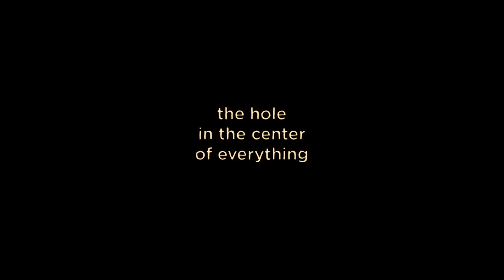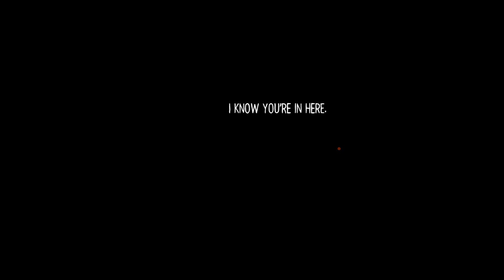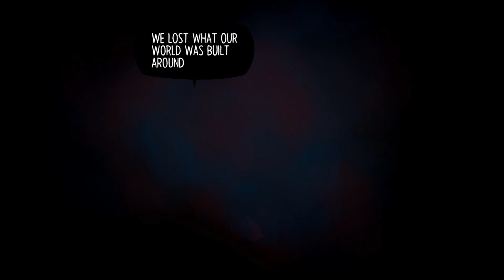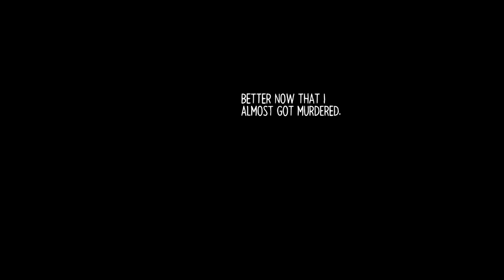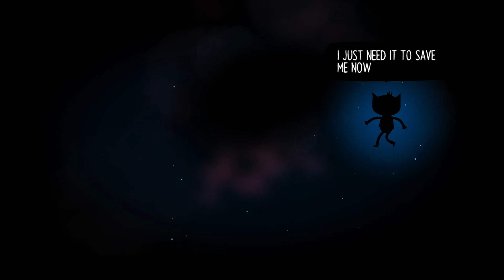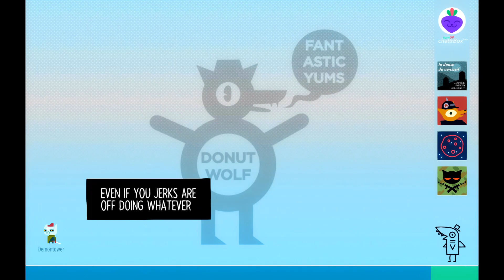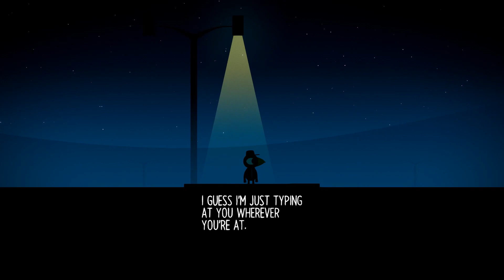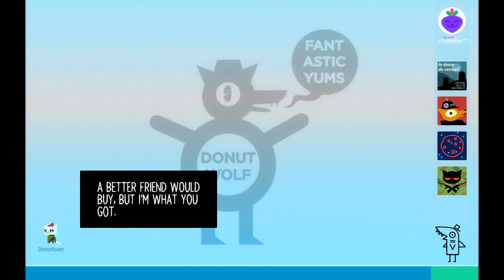Holes and Shapes | Let's Play Night in the Woods #10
There is a distinct possibility that the next episode will just be the end of the game, but I doubt it since Part 4 just started. In this episode, well...a lot happens, and I think I was too close to the mic for the energy I put in, so apologies in advance.